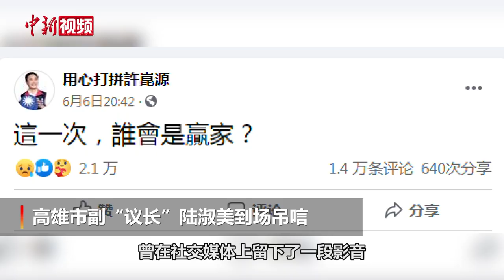高雄市“议长”坠亡 遗言斥台湾社会没有是非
6月8日上午10时，高雄市“议长”许昆源的灵堂开放，高雄市副“议长”陆淑美到场吊唁。陆淑美哽咽指出，许昆源突然的离开让各界震惊。她还称，许昆源曾留下一段影音，内容提及现在台湾社会已经没有是非正义了，在政党故意的操弄下，造成社会对立。许昆源付出自己的生命，希望能唤回良知。她强烈谴责民进党撕裂民心、造成社会动荡不安的做法。
        6月6日晚，台湾高雄市长韩国瑜被罢免成功，“挺韩”的国民党籍高雄市“议长”许昆源于当晚从住处坠楼身亡。
        （部分素材来源： ETtoday新闻云）